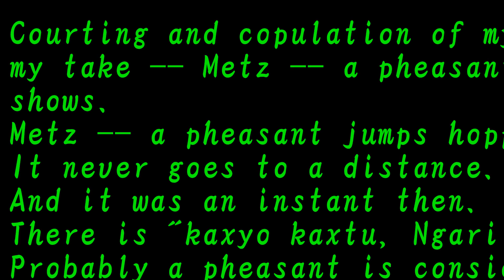キジの求愛・交尾を撮ったどー!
キジの求愛から交尾までデジカメで撮影しました。
キジの生態の一部を記録することが出来ました。
尾羽は求愛には大切なものなんですね。
逆光です。
A photograph was taken with the digital camera from courting of a pheasant to copulation.
A part of ecology of the pheasant was able to be recorded.
Tail feathers are important for courting.
It is a backlight.